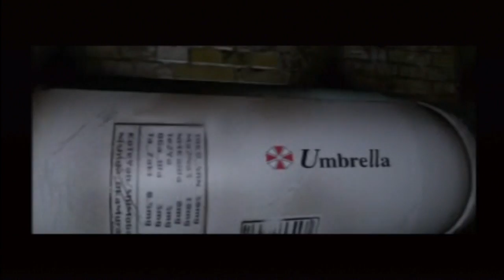Let's do a Walkthrough on Resident Evil 2 Claire A Part 1 "Stealing Cars.... FOR JESUS!"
FORRRRRRRRRRRRRRRRRRRRRRRR JEEEEEEEEEEEEEEEEEESUUUUUUUUUUUUUUSSSSSSSSSSSSSS!
Yeah, yeah. Multi tasking again. But I'm focused on this one because I can do it in a short amount of time. So yeah, don't worry. I'll actually finish a walkthrough.